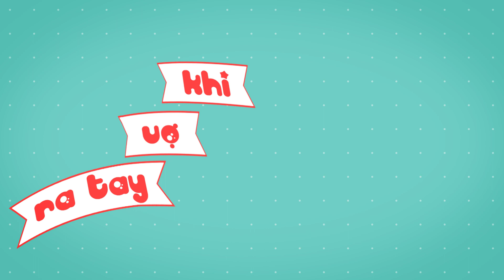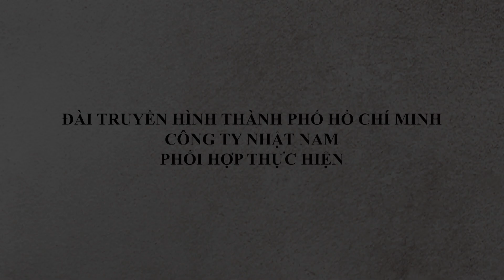KHI VỢ RA TAY | TẬP 147 | ĐÂU PHẢI VÀO ĐÓ | 16H55 - 17H HÀNG NGÀY TRÊN HTV7